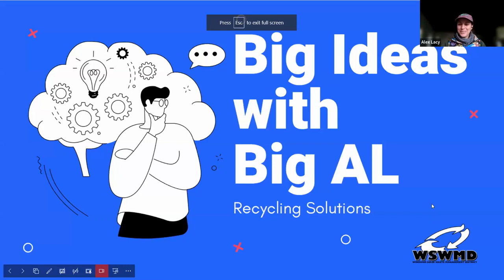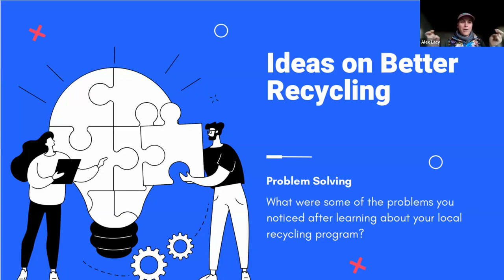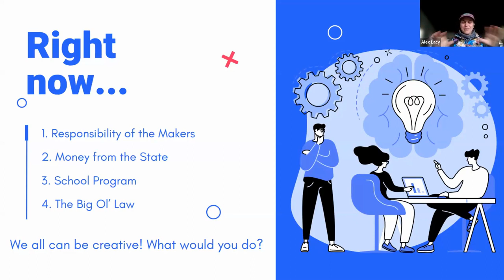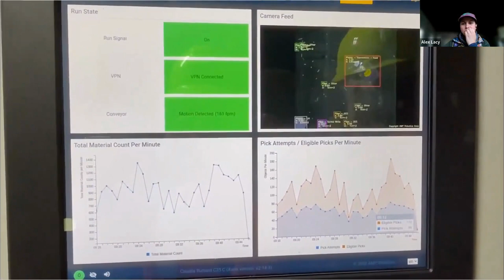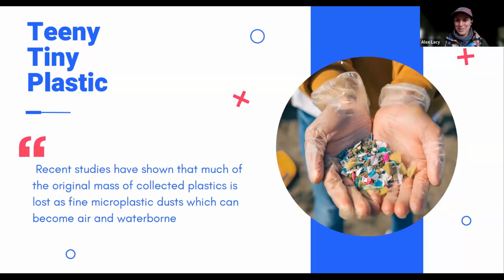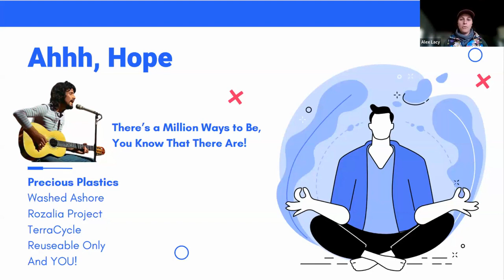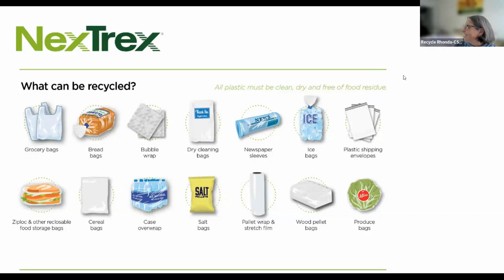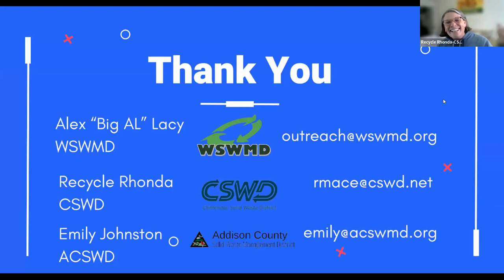Big Ideas w/ Big Al: Busting Recycling Myths and Brainstorming Solutions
Join Emily, Rhonda, and Alex to tackle some of the challenges of typical recycling. Why can’t black plastic be recycled? What about plastic utensils? And how about them plastic bags? In this 30-minute workshop, bring ideas about how we can improve the way we recycle or hang in there and learn about some of the pitfalls of traditional recycling and together we can work on ways to make recycling easier for us and for the workers that handle our unwanted items.